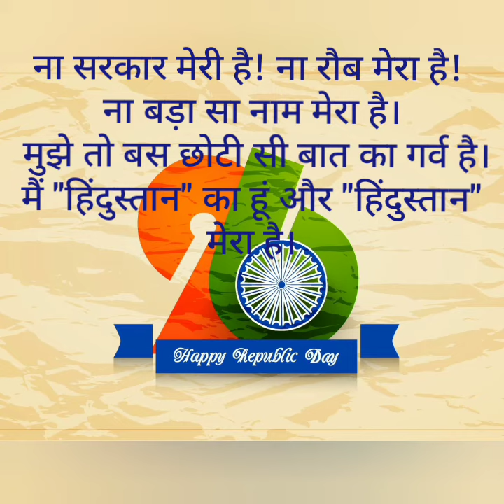Happy_Republic_Day🇮🇳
Wishing you all Happy Republic Day🇮🇳🇮🇳